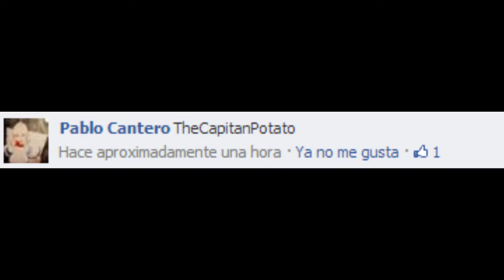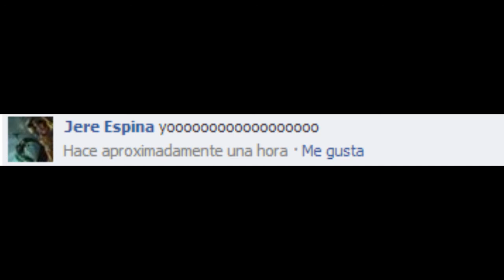Nuevo Canal | killxone SF ps4 | Sentogamin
??MÁS INFORMACIÓN??

?Hola chicos aqui os dejo el ultimo video de este canal, el nuevo es este espero que os guste, si es asi, si os a gustado, dale a LIKE, si te ha encantado, añadelo FAVORITOS, si eres generoso y quieres que tus amigos de diviertan tambien, COMPÁRTELO, y si quieres mas asi, SUSCRIBETE, QUE ES GRATIS!!

Comenta aqui bajo en la seccion de comentarios y hazme saber que piensas. :)

? Comentario?? hazme saber si te gusta lo de volver a youtube :3

?Like?? hazme saber si te gusta lo de volver a youtube :3